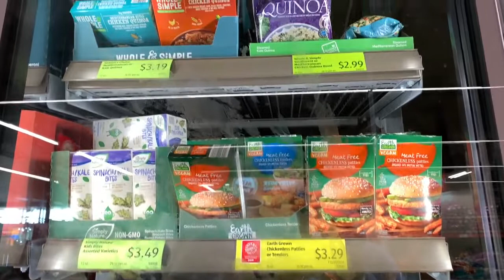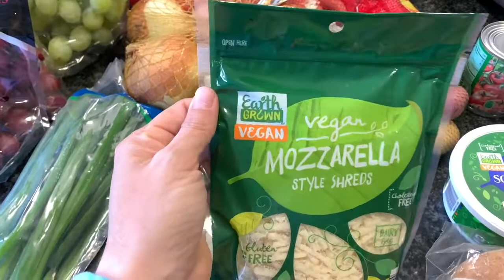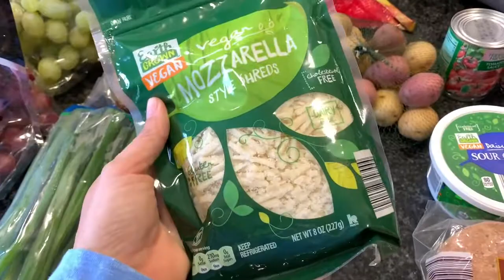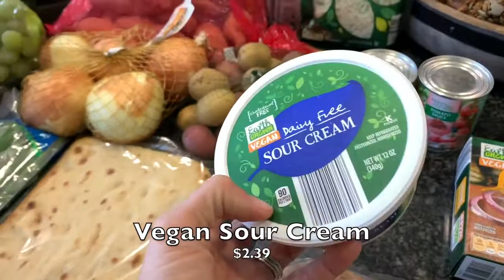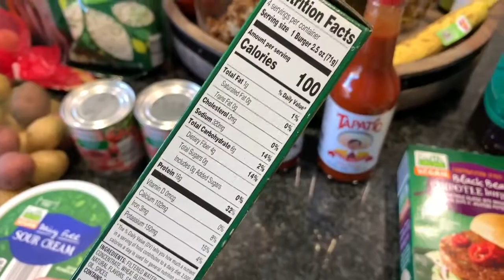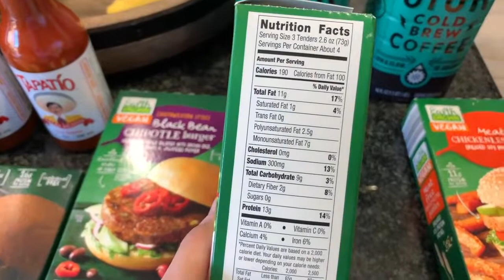Buying ALDI GROCERY Haul! - ALDI in UK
AlDI is great to buy Grocery, Here I'm Visiting Aldi Store. ALDI is great store to buy things in reasonable price.